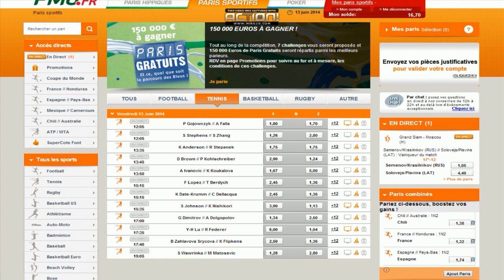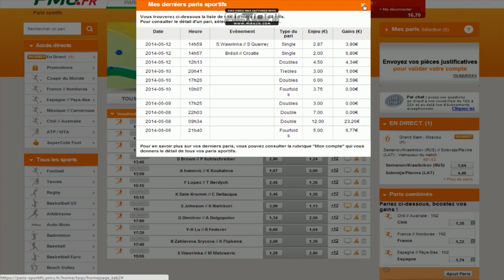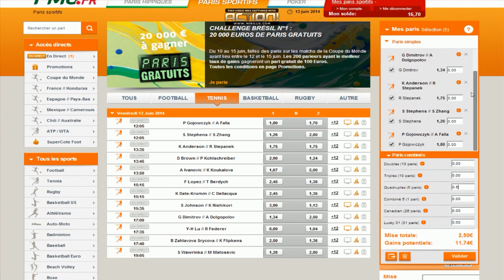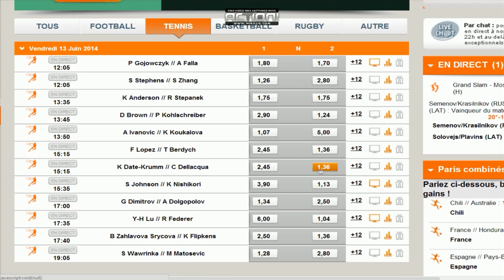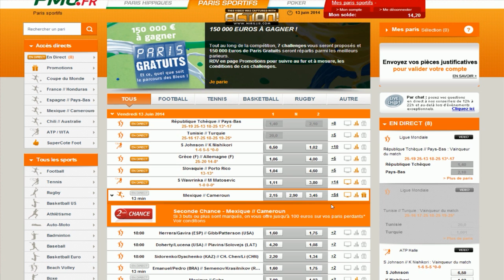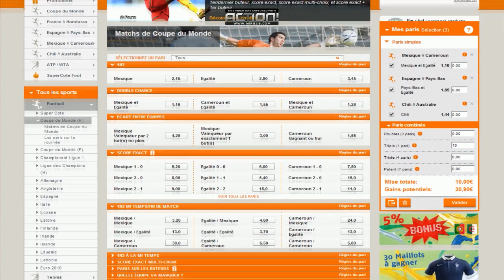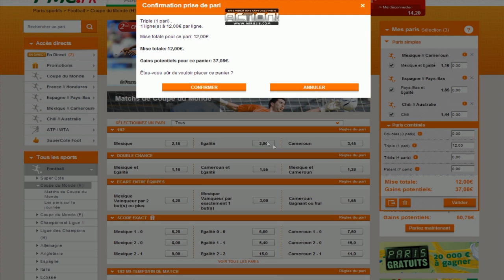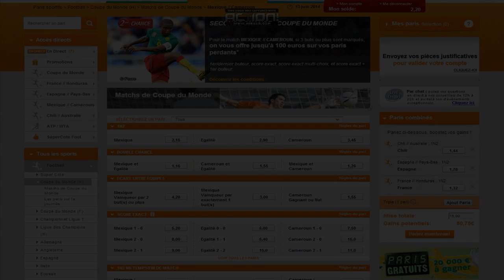World Cup 2014 | Road To 100€ #2 | Bénéfices & Prises de Risques!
Yooooooo les gens,

J'espère que vous allez tous très bien, on s'retrouve aujourd'hui non pas pour un épisode d'un "Road To" que vous avez eu l'habitude de voir su ma chaîne, mais bien pour un Road To 100€ sur un site de pari en ligne!
En tout cas j'espère que cette série va vous plaire! Dites moi dans les commentaires ce que vous en pensez et n'hésitez pas à me proposer vos pronos!
Pour ceux que sa intéresse voici mon skype: MrCityzHD
Merci à vous tous, vous êtes déjà 7200, sa fait super super plaisir!

Bonne vidéo, bye!